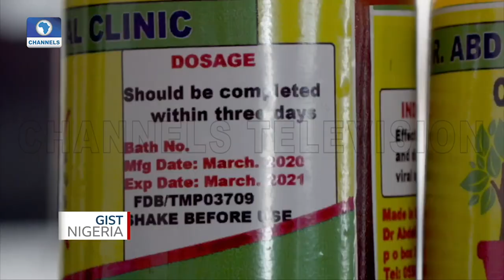Ayanfe Olarinde , The Scribble Artist Addressing Social Ills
Ayanfe Olarinde is a young Nigerian who practices abstract art, a form of expression sometimes difficult to understand by most people. Little wonder, her parents objected to her choice of career when she told them her plans earlier: they thought she was out of her mind.